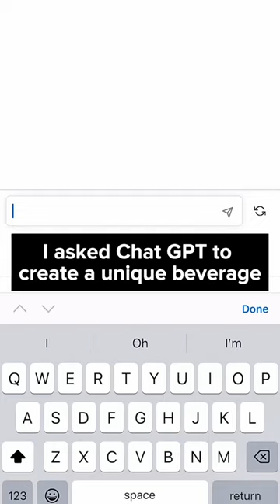Coffee Recipe by AI🤯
This recipe’s shockingly delicious🤤
I recommend trying this recipe if you’re a Chai person or just someone who likes spices.
It’s healthy too~ if you skip the heavy cream that is, LOL.
Do please support my small channel
THANKYOUU!! 🥹🙏🏻
Here’s the recipe i got from chatGPT,
Spiced Cold Brew
Ingredients:
*  2 cups coarsely ground coffee beans
*  6 cups cold water
*  1 cinnamon stick
*  3 cardamom pods, lightly crushed
*  1 teaspoon whole cloves
*  1 teaspoon black peppercorns
*  1/4 cup honey
*  1/4 cup heavy cream
*  Ice cubes

Instructions:
1.    In a large jar or pitcher, combine the coffee grounds, cinnamon stick, cardamom pods, cloves, and peppercorns.
2.    Add the cold water and stir to combine.
3.    Cover the jar or pitcher and let the mixture steep in the refrigerator for 12-24 hours.
4.    After steeping, strain the coffee mixture through a fine-mesh sieve into a clean jar or pitcher.
5.    Stir in the honey until it is completely dissolved. In a separate bowl, whisk the heavy cream until it forms stiff peaks.
6.    To serve, fill a glass with ice cubes and pour the spiced cold brew over the top.
7.    Spoon a dollop of whipped cream on top of the coffee and serve immediately.